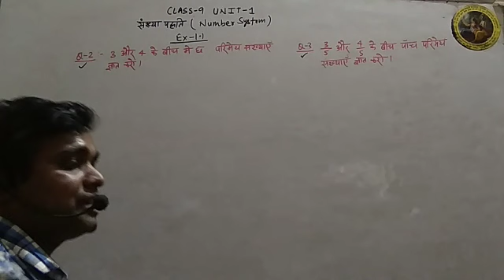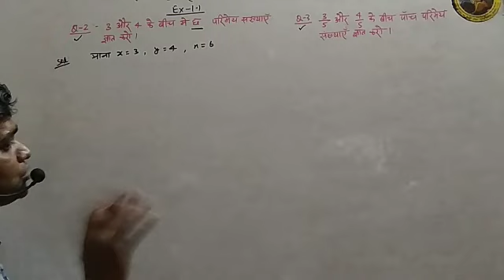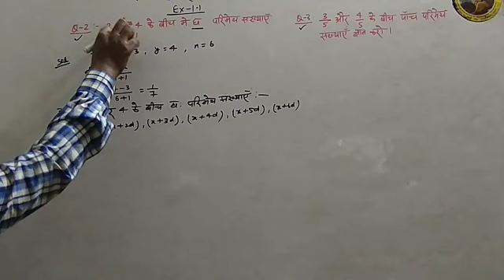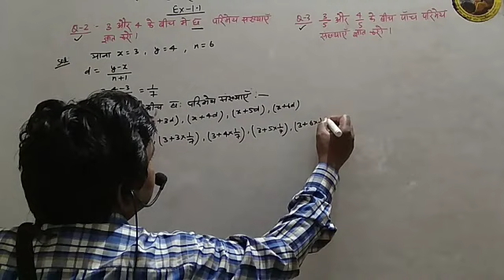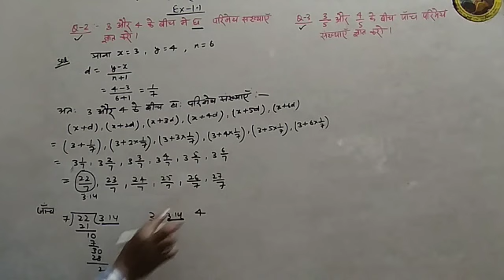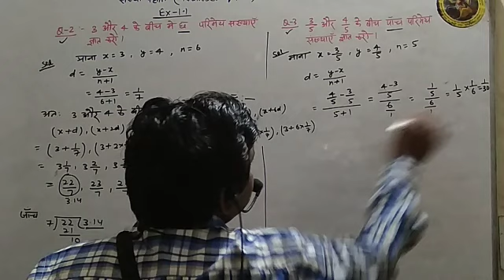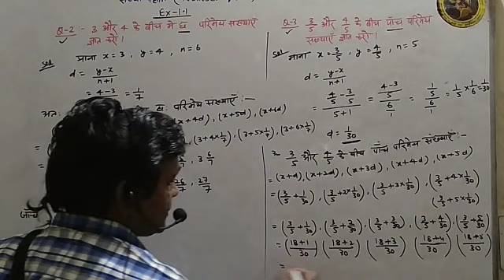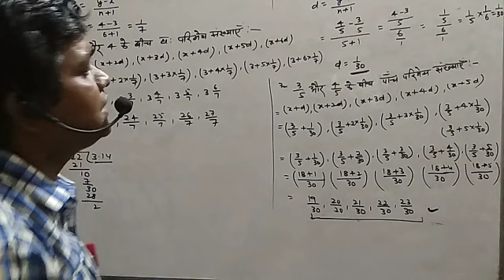CLASS -9 |MATHS NCERT| UNIT-1 NUMBER SYSTEM| EX -1.1| Q -2 & 3 IN HINDI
IN THIS VIDEO:-  In this video students will be able understand the basic fundamental of number system.

1. Students can get solutions of  each sums of Maths class 6th, 7th, 8th, 9th,10th,11th & 12th.
2.This channel is very helpful for CBSE, HBSE, NIOS and State Board Students.
3. Specially this channel is very helpful to those students who are interested in Hindi language.
4. This channel give students to very easy method and concept to understand the sums.

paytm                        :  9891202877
Maths on tips
Mathsontips
PLAYLIST OF ALL CHAPTERS :-
class9unit1ex1.1 class9unit1ex1.1basicfundamental class9unit1ex1.1q2,3